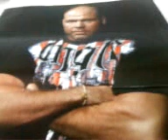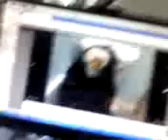UNTILL THE END OF TIME BY STAFFORD PAC FEATURING THE DULCET TONES OF TRIBAL STAFFORD 19/5/11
FILMED FROM MY BOG TO MY STUDIO LIVING ROOM.